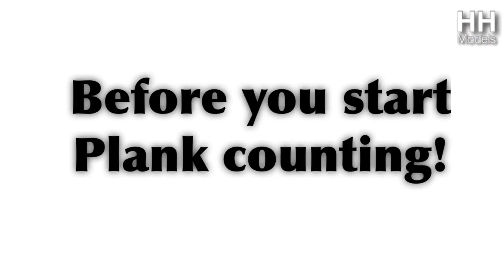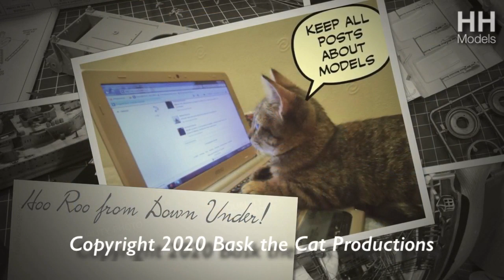Marina Balcony Part 1 Just a Dip in the Water - building scale model wood ships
A new series of videos I hope you will enjoy, which are just about boats and ships.  I will talk about techniques, their advantages and problems and how to fix issues on your ship kits.  It will all be a lot of fun if you want me to continue to navigate the dark waters of this nautical subject.

Buy me a Curry with no lock in monthly contract, just donate what you want when you want:

00:00 Introduction
02:30 What's Coming Up Next?
02:58 Progress on the Constructo Bounty
04:36 Occre 1:48 Beagle
07:06 Before you start Plank counting!
09:03 Ok let's wrap this Ship Up!